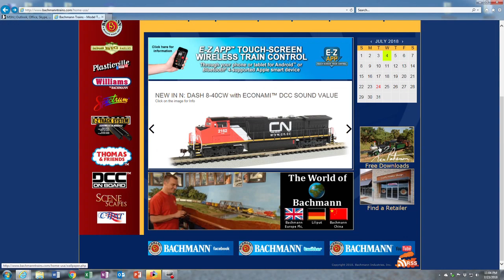What's Neat This Week in Model Railroading Show #67 Rocky Mountain Train Show February 2nd 2019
DescriptionThank you for supporting the What's Neat This Week Model Railroad Video Show.

This week we record the show LIVE at the Rocky Mountain Train Show in Denver Colorado. Special guests include. George Bogatiuk from Soundtraxx in Durango Colorado. Our very own podcast member Michelle Kempema Executive director of the Colorado Model Railroad Museum keeps things moving as we talk with Kevin and Killian Ruble from Caboose, Dan Darnell and Jordan Smith from Rapido trains. Shane Wilson from Scale trains.com, Ron Angstead from Intermountain RR Company, Chris Palomarez from Athearn.. Did I mention model railroad artist Rand Hood...Lucas Brendsel, Austin Allard and so much more in 35 minutes this week